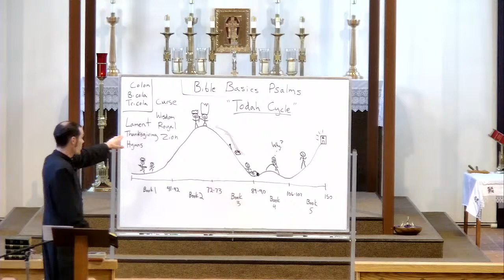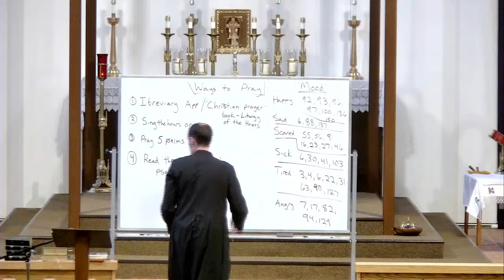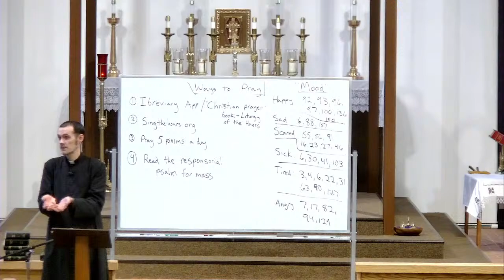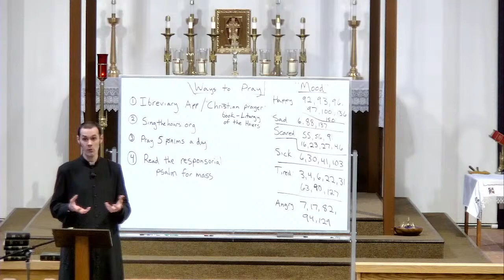3/16/23 - Bible Basics Lecture Series